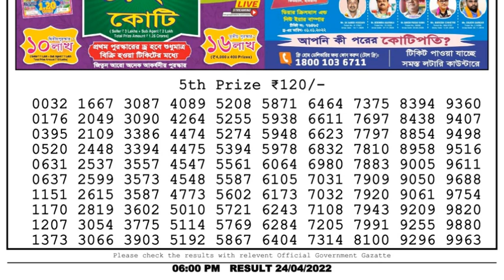Nagaland Lottery Sambad Result | Dear Lottery